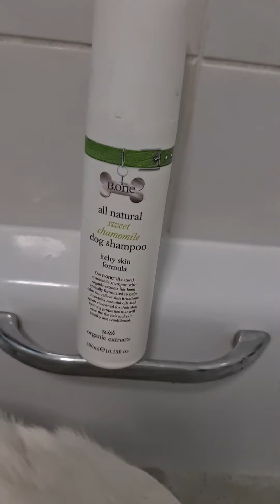Bath time for Ace. 16th Jan 2022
Ace decided to roll in the mud so bath time for my boy🐶💙